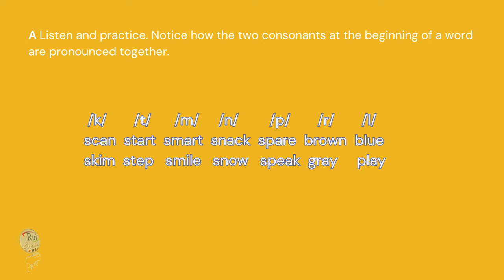Irish PRONUNCIATION Consonant clusters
🔘RuiEnglish Lec: Irish PRONUNCIATION Consonant clusters

Listen and practice. Notice how the two consonants at the beginning of a word are pronounced together.

/k/       /t/      /m/       /n/      /p/       /r/      /l/

scan  start  smart  snack  spare  brown  blue
skim  step  smile  snow  speak  gray  play